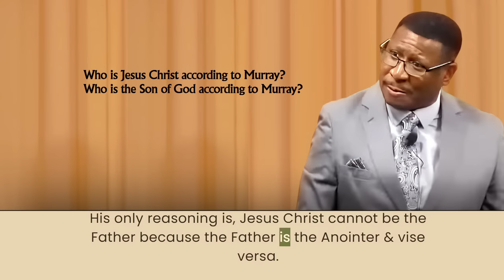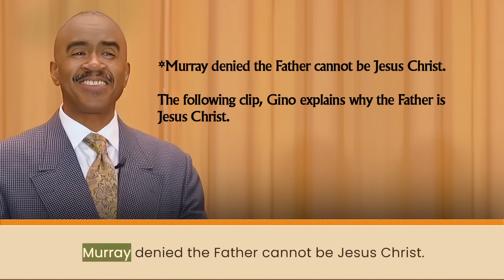𝐉𝐞𝐬𝐮𝐬 𝑰𝑺, 𝑻𝒉𝒆 𝑭𝒂𝒕𝒉𝒆𝒓 Gino vs Murray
All I can say is, Murray needs to wake up.  I have nothing against him, but the truth is the truth.